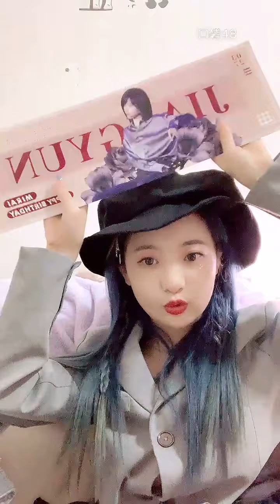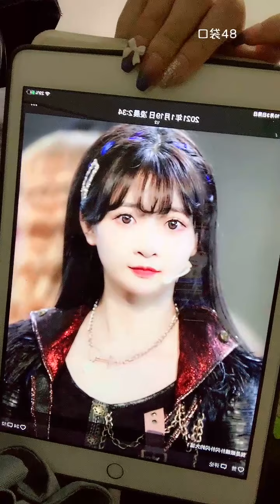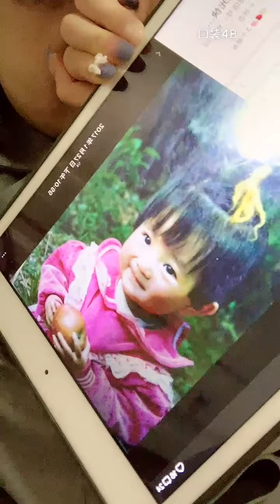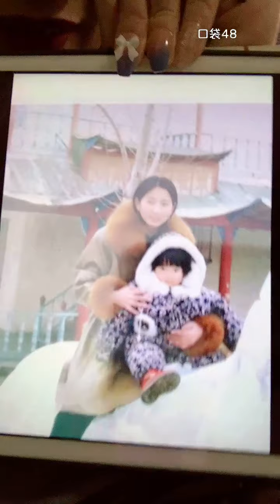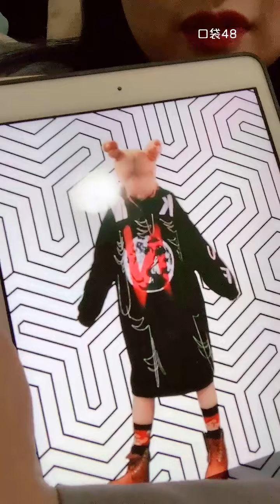【SNH48】【赵天杨】20211003 18:44 口袋48直播